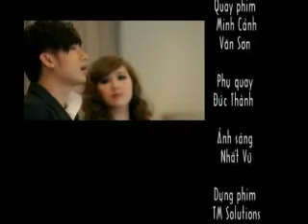[ CHAT VOI SAO ] CS BẢO THY 5/5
tmsolutions